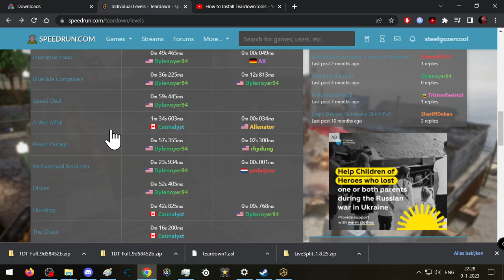test teardown speedrun, HAMMER ONLY & individual level; elena's revenga & the tower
here i just try out the speedrun mod and doing 2 simple-ish missions; don't expect amazing times.

timestamps will be in first comment